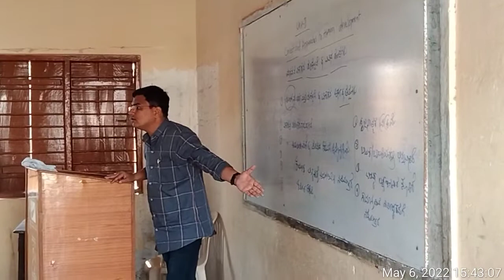Childhood and adolescence subject class was going on in our college. Prof: B H Awati